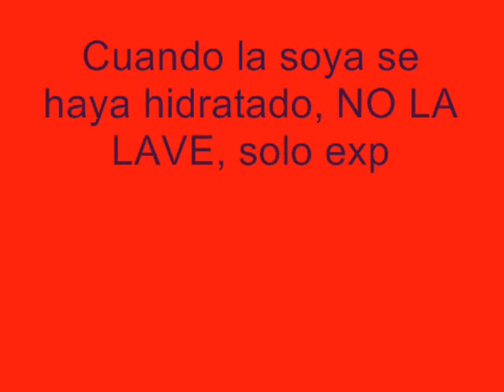En vivo Hidratación de la soya texturizada.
Grabación en vivo del proceso de la hidratación de la soya texturizada. A partir de que la soya se haya hidratado y enriquecido con las verduras y las especias, podrá prepararla a su gusto. He aprendido a cocinar mi propia comida a mi gusto, ha sido toda una aventura fascinante; el ser soltera no me impide ser buena en la cocina, así que independientemente de cual sea tu estado civil, tu situación o sexo, te invito a aventurarte en un desafío como éste de crear tus propias recetas usando la soya texturizada... Salu2...Zoila